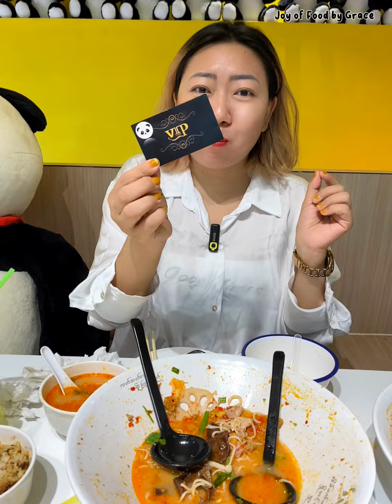✌👊🤚 စုံ စန် စိ ကစားလို့ နိုင်ရင် မောက်ချိုက် အလကား စားလို့ရတဲ့ Panda Mai Cai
သူ့ဆိုင်မှာ ဆိုရင် ….
မောက်ချိုက်ကို ကြိုက်သလိုရွေး ၊ ကကြိုက်သလောက်ယူပြီး ဘယ်လောက်ဖိုးဖြစ်ဖြစ် စုံစန်စိ ကစားလို့နိုင်တဲ့ အရေအတွက်ပေါ်မူတည်ပြီး
10%
20%,
50%,
100%(FREE) ဆိုပြီး ရှိပါတယ်ရှင့်

Grace တို့ ဘယ်လောက်ထိ နိုင်ခဲ့ပြီး ဘယ်လို % ရခဲ့တယ်ဆိုတာ …… ?
Vd လေးထဲမှာ ကြည့်ကြည့်ပါရှင် 😍😍

ဆိုင်လိပ်စာလေးကတော့…
🏡 No.1 Ground Floor, Infront of Jewellery Mall, Times City Complex, Yangon
 ⏰ ဆိုင်ဖွင့်ချိန် : 10:00 AM - 8:00 PM